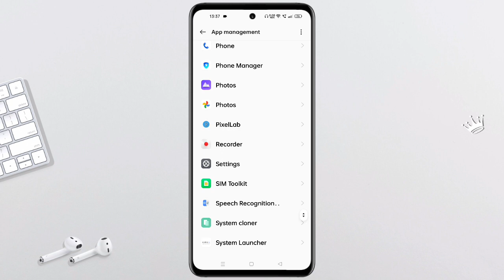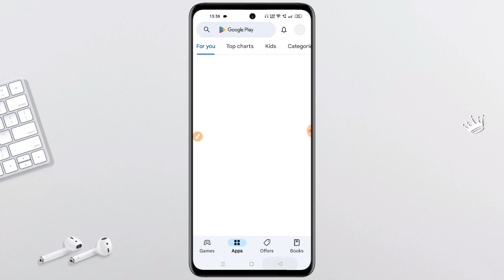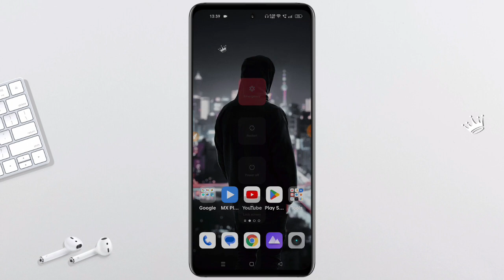Call Aane Par Screen Light Band Ho Jati Hai | Call Aane Par Display Light Nahi Aa Raha Hai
☞ 𝗛𝗶 𝗗𝗼𝘀𝘁𝗼𝗻 !!!

_________ ᴛʜᴀɴᴋ ʏᴏᴜ. _________